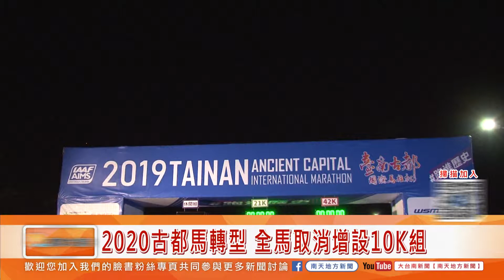大台南新聞│南天地方新聞│20190729 2020古都馬轉型 全馬取消增設10K組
2020古都馬轉型 全馬取消增設10K組
台南市知名兩大馬拉松賽事包括三月份的台南古都國際馬拉松以及十二月份曾文水庫馬拉松，其中曾文水庫馬拉松歷史悠久已經33屆，而路線經過台南市多多古蹟內的古都馬拉松，近幾年也深受好評，不過明年古都馬將轉型變成城市半程馬拉松，將會取消全馬42公里組，增加10公里組，希望透過這樣轉型刺激參加人數。